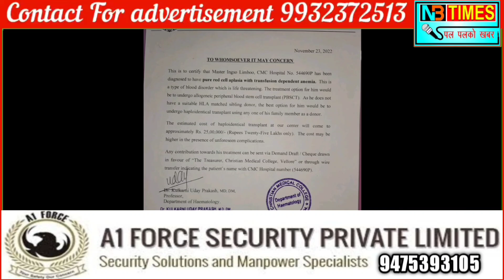हामीले जे पाउँछौं त्यसले हामी जीवन निर्वाह गर्छौं। तर हामी जे दिन्छौं त्यसले कसैको जीवन बनाउँछौ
हाम्रो सानो भाई "Lngso Limbu" 8 साल, जो (सिङ्ताम चिया बगान दार्जिलिङ) बाट हुनुहुन्छ।  नानी लाई अहिले CMC Hospital Vellore ma इलाज को लागि लगिएको छ, जसको BON MARROW TRANSPLANT गर्नु पर्ने अवस्था छ, अनि त्यसको लागि रकम 25 लाख भन्दा पनि अधिक हुन सक्ने CMC HOSPITAL ले बताए को छ, तर घरको अवस्था एकदमै दयनीय साथै नानी को घरमा खाली आमा मात्र भाएको अनि कुनै पनि अवस्था मा यो रकम जुटाउन नसक्ने भएकोले हामी हजुर हरु प्रति आशावादी भै यो नानी लाई केही आर्थिक सहयोग गरी बचाऊ भन्ने सोच अनि विश्वास राखी आएको छौ। हजुरको सानो सहयोग हाम्रो सानो भाई को जिन्दगी बन्न सक्नेछ। धन्यवाद!!🙏🙏

BANK DETAILS:
NAME: PRAVA DEWAN
(MOTHER)
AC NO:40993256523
IFSC: SBIN0000063.
ADD: SINGTAM TEA GARDEN DARJEELING.